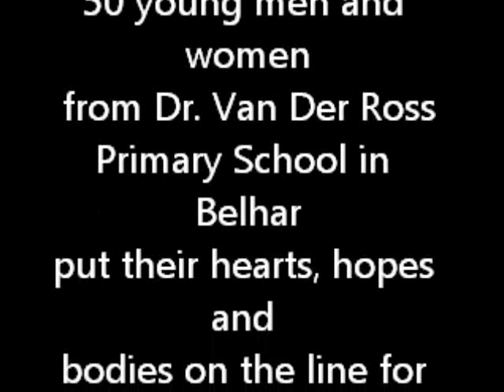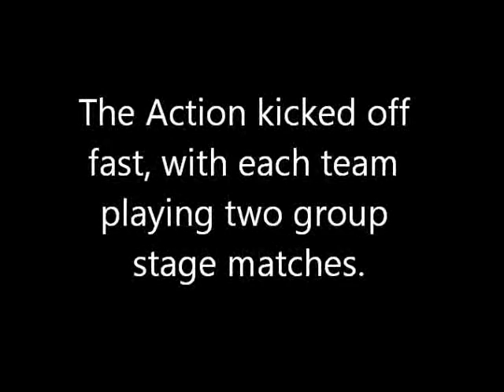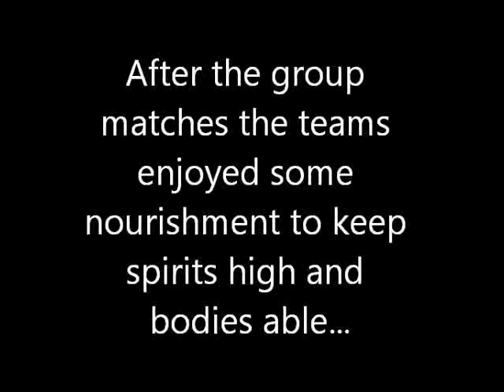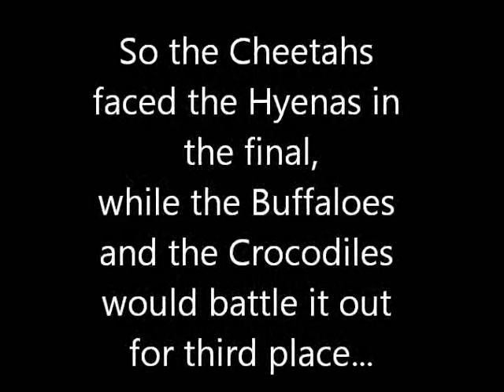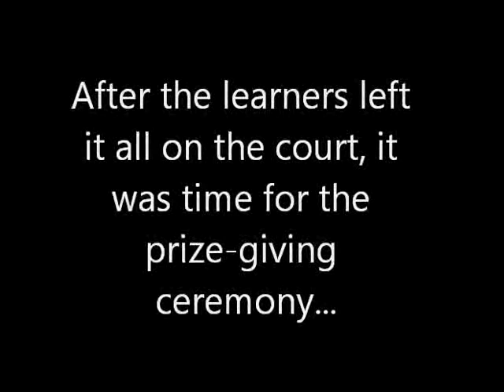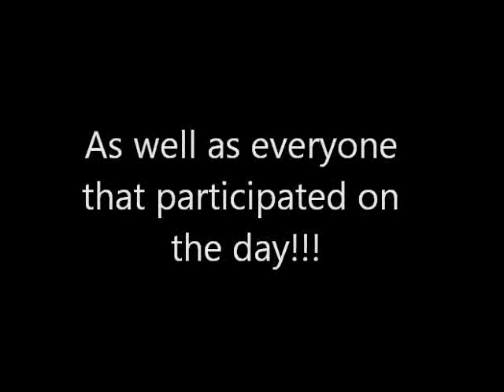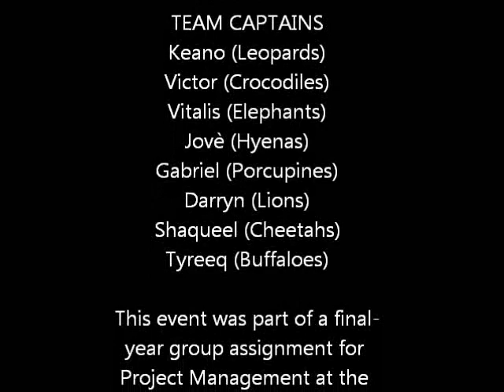Dr. Van Der Ross Primary Futsal Champs 2014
Short montage of Dr. Van der Ross Futsal Champs, a nonprofit project executed on 25 April 2014.